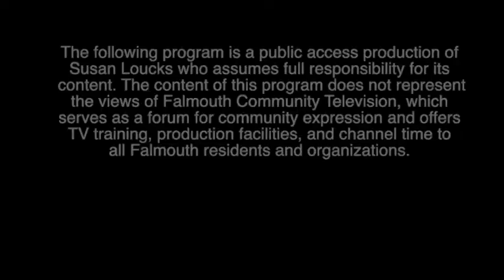Over The Back Fence: E11 Unusual Jobs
Neighborhood Falmouth Inc. is a community-based membership organization whose mission is to provide information and services that will help members live independently, safely, and comfortably in their own homes for as long as possible.